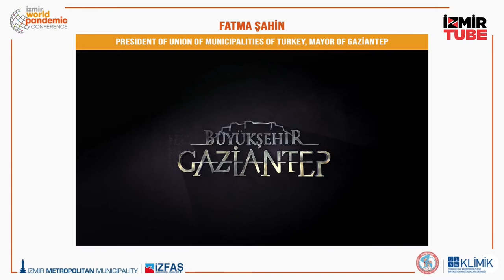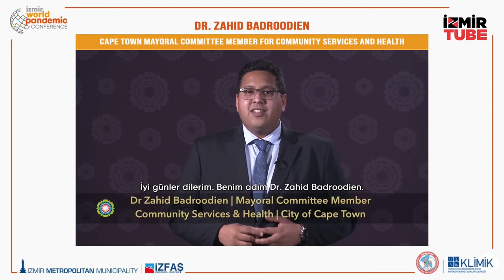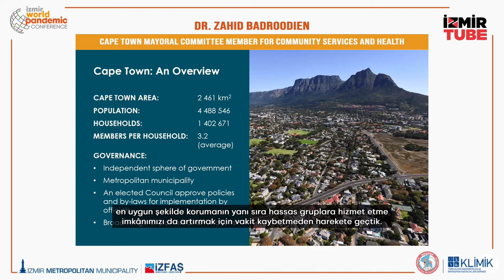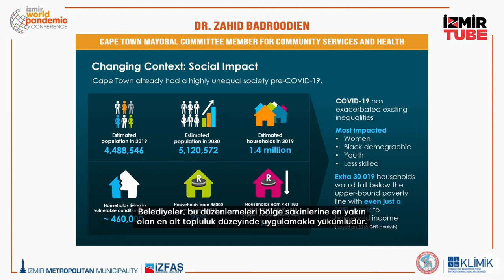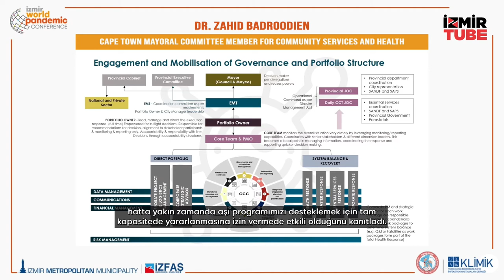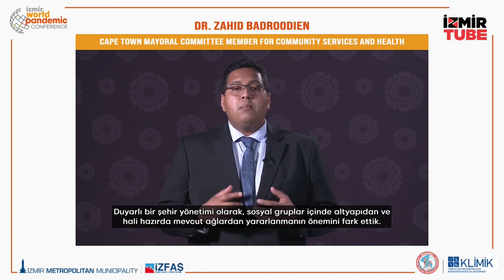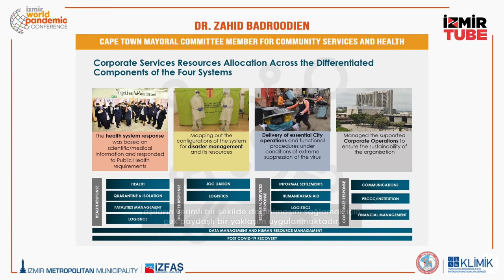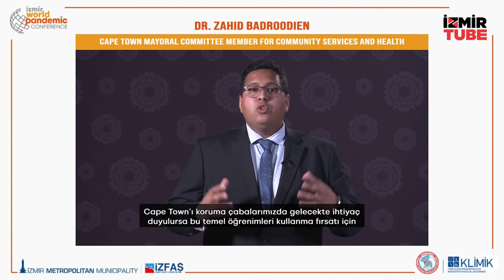İzmir Dünya Pandemi Konferansı - Pandemide Yerel Yönetimler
Konuşmacılar:

Ekrem İmamoğlu – İstanbul Büyükşehir Belediye Başkanı
Muhittin Böcek – Antalya Büyükşehir Belediye Başkanı
Fatma Şahin – Türkiye Belediyeler Birliği Başkanı, Gaziantep Büyükşehir Belediye Başkanı
Juan Fernando López Aguilar – Avrupa Parlamentosu Sivil Özgürlükler, Adalet ve İçişleri Komitesi
Başkanı
Dr. Zahid Badroodien – Cape Town Toplum Hizmetleri ve Sağlıktan Sorumlu Belediye Komitesi Üyesi